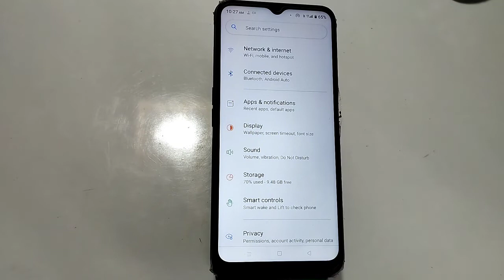How To Change Notification Tone In Realme C33 , Notification Ringtone Setting In Realme C33,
How To Change Notification Tone In Realme C33,
Notification Ringtone Setting In Realme C33,
How To Change Notification Tone OnRealme C33,
Realme C33 Mein Notification Sound Kaisi Change Karen,
Realme C33 Notification Tone Setting,
Realme C33 Main Notification Tone Kaise Change Karen,
Realme C33 Notification Ringtone Setting,
Realme C33 Mein Notification Ringtone Setting Kaise Karen,
Notification Tone Setting In Realme C33,
Realme C33 Mobile Notification Setting,

How To Hidenotificationin Realme C33,